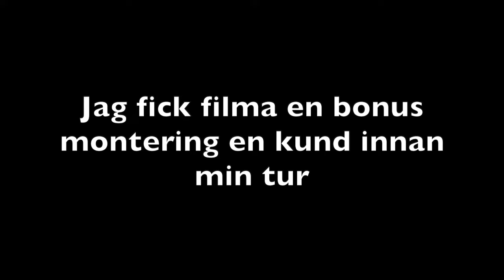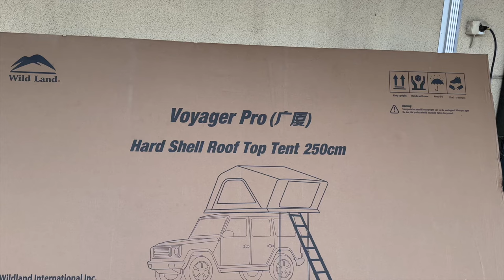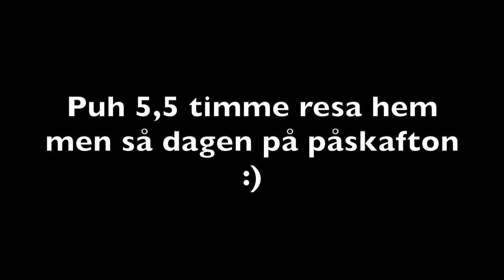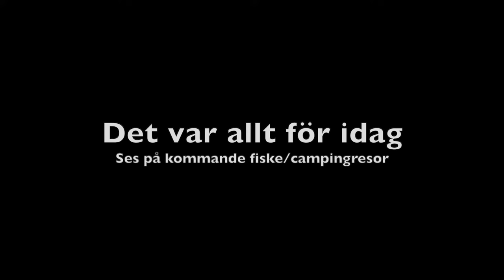På besök hos Overlandexperten och monterar ett taktält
I den här video så åker jag ner till min nya samarbetspartner Overland experten och monterar på ett Wildland Desert Cruiser 140 taktält. Kommer komplitera med en kassett markis 180 samt köpteäven ett Annex XL inför årets kommande fiskeresor.

Kommande videor kommer bli på Engelska för att nå en större målgrupp.

Kassett markisen som kommer inom kort tog inte med den i bilen upp så den skickas med bud.